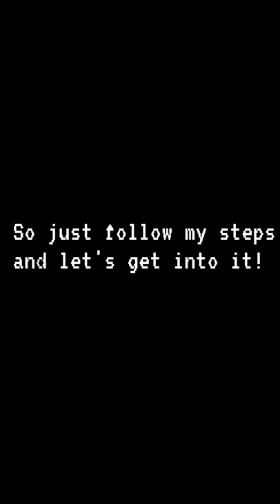Brooklyn 99 // ALL seasons - Link in desc! (No download)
Due to request I decided to find a link for the other seasons of B99! Hope you enjoy and that the video is not too fast ☺️